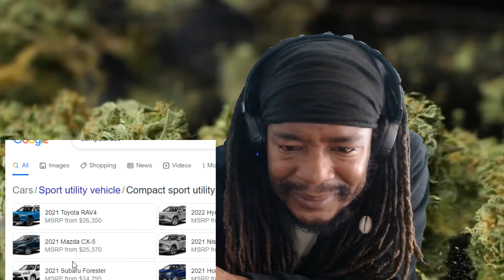Certified Pothead - 250 LBS FOUND DURING FL TRAFFIC STOP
Information is gathered from different Marijuana Blogs including:
Leafly.com
Allbud.com